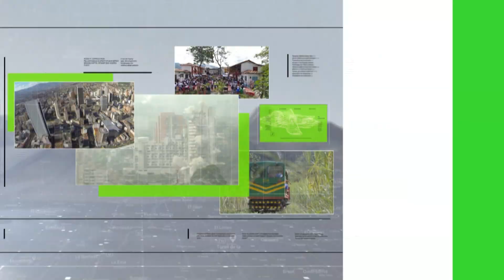Con el plan cazador se pretende acabar con los atracos - Teleantioquia Noticias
En Bello las autoridades le presentaron a comerciantes y clientes de restaurantes el Plan Cazador. En los establecimientos harán presencia policías vestidos de civil aparentando ser comensales. La estrategia busca disminuir los atracos en los establecimientos, especialmente en la comuna dos.